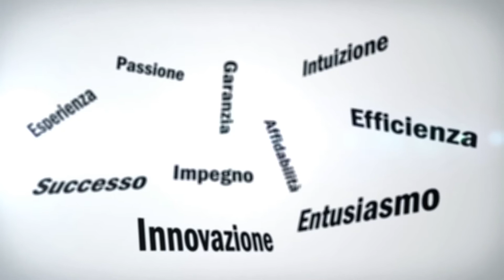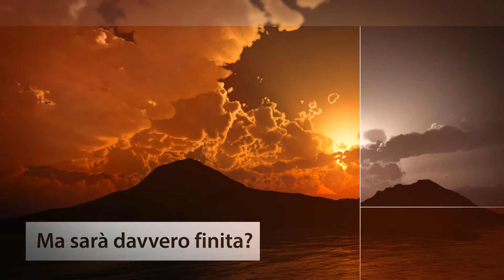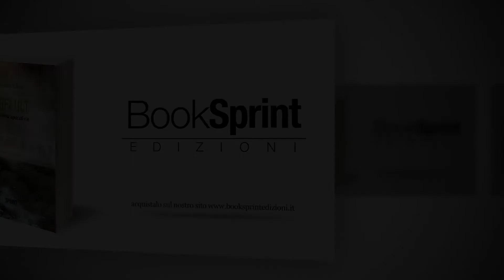"Default - L'ultima apocalisse" - Salvatore Di Mauro [Booktrailer]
Il “Default” etico, morale e spirituale dell’uomo ha causato un’apocalisse attivata dalla guerra N.B.C. I sopravvissuti si affidano all’astrofisico Jack Mason che individua nell’Area 51 l’unica possibilità di salvezza dall’inferno nucleare. Dopo un rocambolesco quanto terrificante viaggio sotterraneo i fuggitivi riescono a raggiungere l’obiettivo, ma un pericolo ancora più grave incombe sullo già sventurato pianeta Terra; una forza misteriosa, proveniente dagli estremi confini dell’universo conosciuto,  minaccia la distruzione dell’intero cosmo: si tratta dell’ultima apocalisse, ma poi...